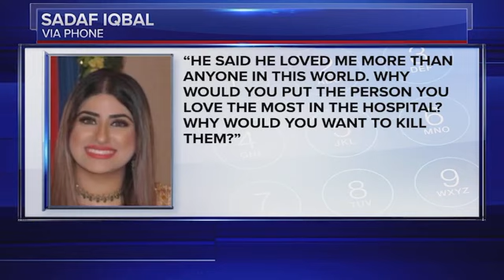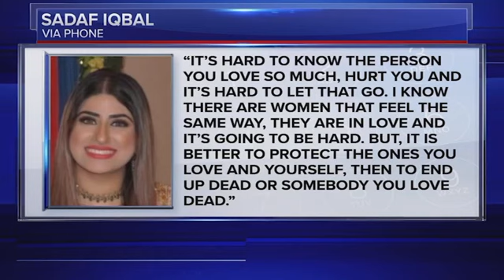'You aimed at me': Police officer's wife says husband shot her, tried to cover it up as accident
Sadaf Iqbal said her husband, Galib Chowdhury, a Houston Police Department officer, shot her in the face and tried to cover it up.